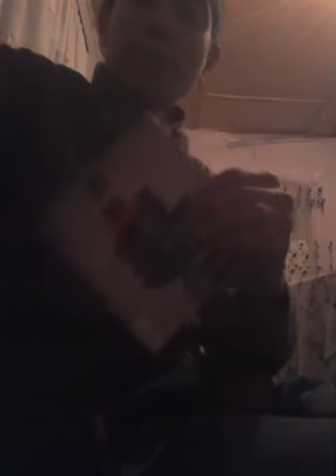Fokosi na pepi sezon 1 epizod 2